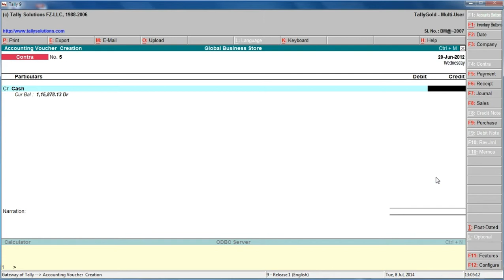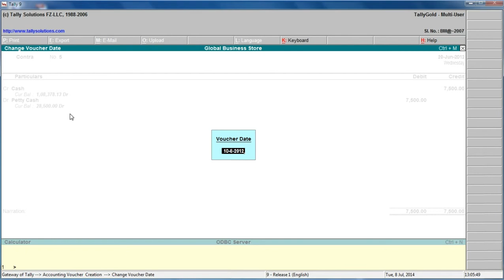Tally 58 Contra Voucher